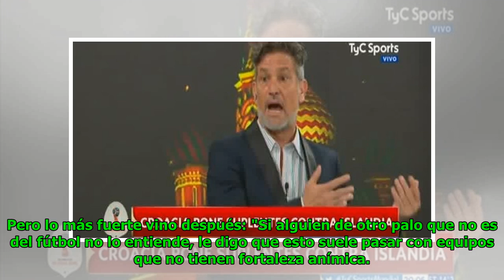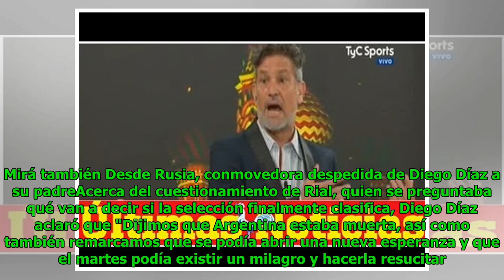Lapidario: Diego Díaz le contestó a Jorge Rial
Eric Goodwin